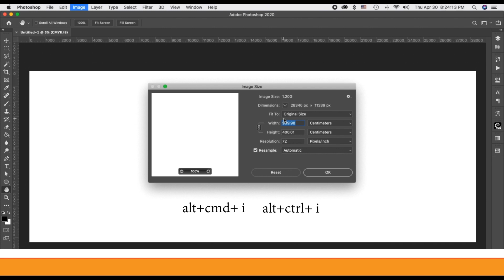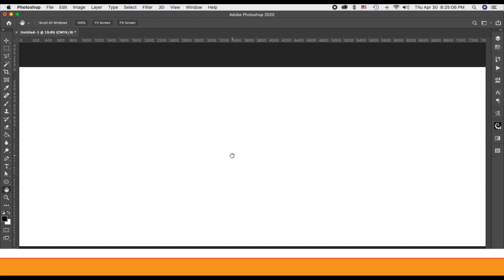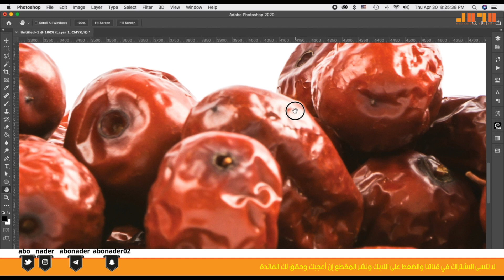كيف تنشئ بنر أو أي عمل بدقة عالية وحجم صغير على الفوتوشوب ؟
بعض المصممين يجهل كيف يقوم بوزن دقة عمل على أبعاد التصاميم الكبير مثل البنرات واللوحات الخارجية ذات الأبعاد الكبيرة ... فيضع دائما الدقة ٤٠ أو ٦٠ أو ٣٠٠ بيكسل / انش
وهذا يجعل بعض الأعمال ثقيلة في حجمها ...
فأحببنا شرح طريقة تسهل وتحل عليكم هذه المشكلة بحيث تحصل على تصميم بدقة عالية وحجم خفيف .